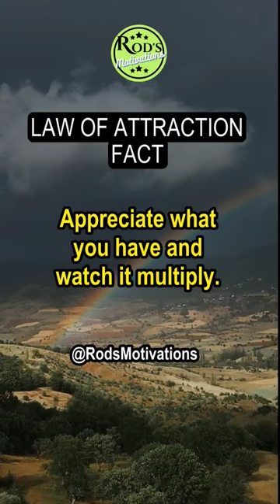🙏 Gratitude is The Ultimate Magnet 🧲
In "Gratitude is The Ultimate Magnet," we explore how appreciation can attract abundance into our lives. Join us on this journey towards positivity and personal growth, and learn how to manifest your dreams!